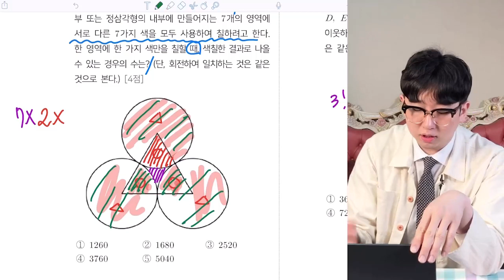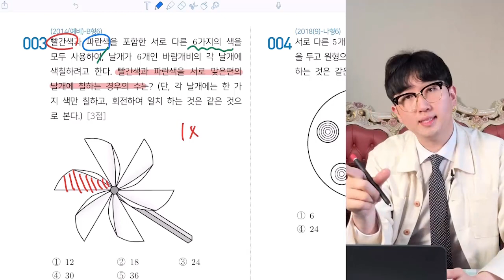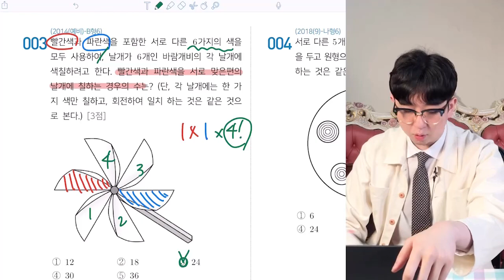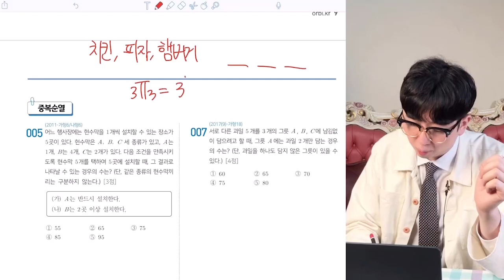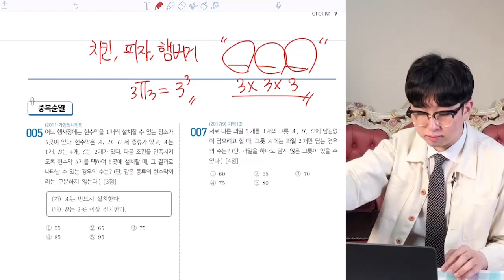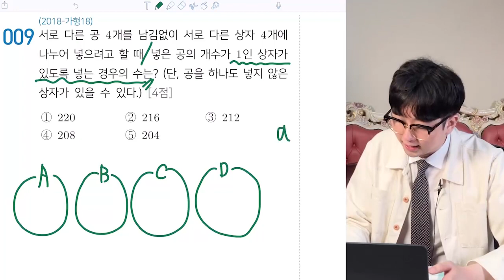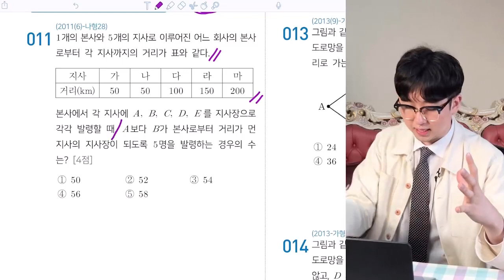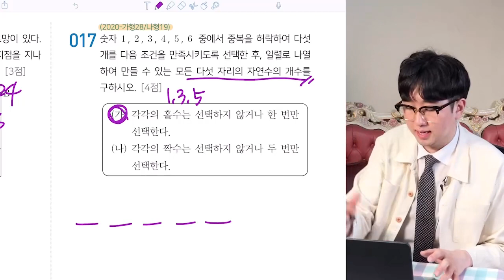[오르비 클래스] 1강 여러 가지 순열 (1번~17번)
유형별 최적화는 내가 해놓을게, 1등급은 누가할래?
이 강좌를 통해 수험생 여러분들께서
최근 기출 10개년의 유형 전문항을 완벽하게 정리하고,
각 단원별로 실전개념을 최적화 시켜 수능날 수학영역 만점을 목표로 합니다.